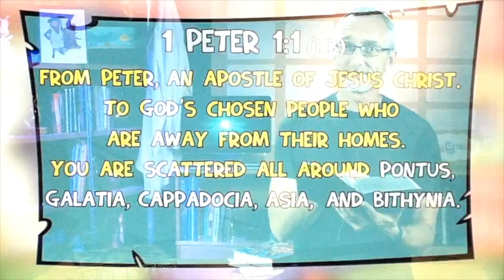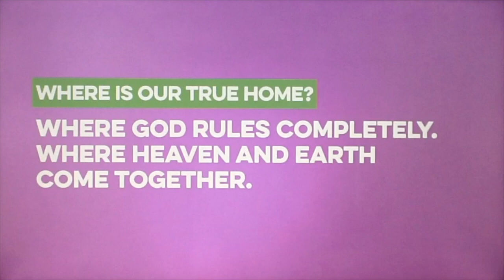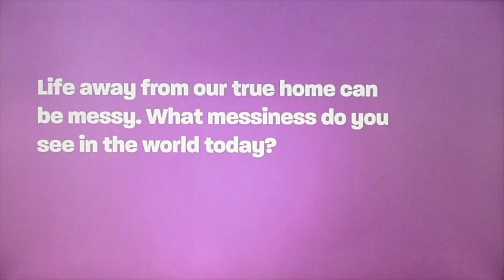Elementary Age Study Through 1 Peter - Part 2